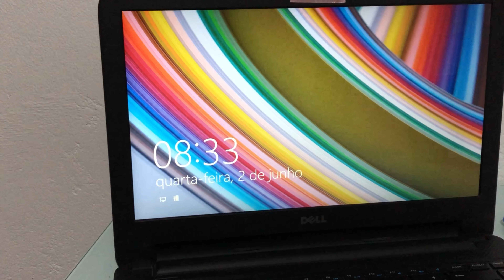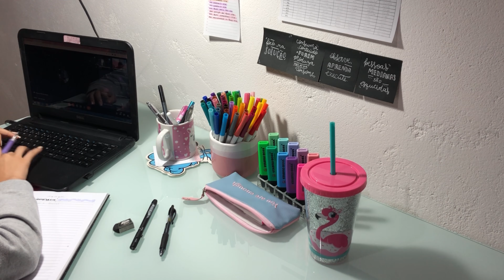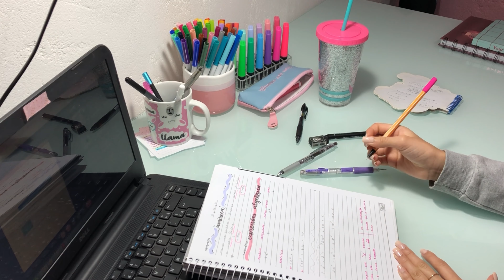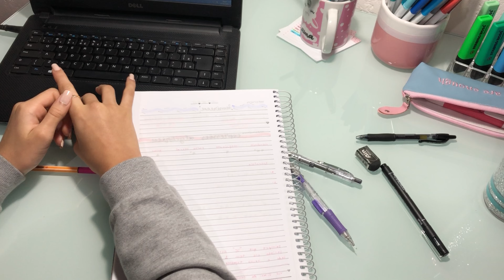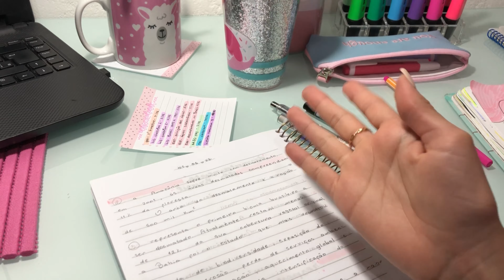STUDY VLOG - estudo, ead, produtividade, organização ✨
Oiee, tudo bem? Depois de muitos pedidos finalmente, um study vlog, espero muito que gostem! ❤️

✨Perguntas frequentes
• Tenho 14 anos
• Gravo os vídeos no iPhone 8
• Edito os vídeos no iMovie e InShot

✨ Música que utilizei:

• Lukrembo - picnic

✨ tags (ignorem)

✨Não esquece de:

• Curtir se gostou
• Comentar o que achou
• Compartilhar com um amigo
• Se inscrever para não perder nenhum vídeo
✨ Você é muito especial ✨